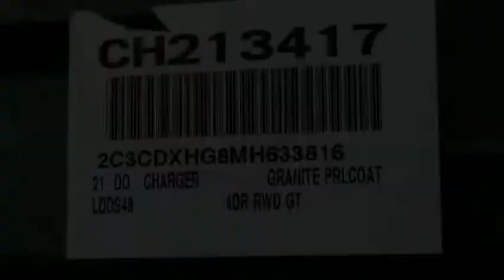2021 Dodge Charger VAN NUYS LOS ANGELES SAN FERNANDO VALENCIA CANOGA PARK CH213417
2021 Dodge Charger GT RWD

RUSSELL WESTBROOK CHRYSLER DODGE JEEP RAM PROUDLY SERVICING VAN NUYS, LOS ANGELES, SAN FERNANDO, VALENCIA, CANOGA PARK, & SURROUNDING SOUTHERN CALIFORNIA LOCATIONS. THIS GRAY 2021 Dodge CHARGER IS EQUIPPED WITH A 3.6L V6 24V VVT, AUTOMATIC TRANSMISSION, AND RECEIVES AN ESTIMATED 19 City/30 Hwy MPG. CONTACT RUSSELL WESTBROOK CHRYSLER DODGE JEEP RAM OF VAN NUYS TO SCHEDULE A TEST DRIVE AND TAKE THIS 2021 Dodge CHARGER HOME TODAY, OR VISIT OUR SHOWROOM CONVENIENTLY LOCATED AT 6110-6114 VAN NUYS BLVD VAN NUYS, CA 91401. STOCK #: CH213417 | 2021 Dodge Charger GT RWD TRACTION CONTROL ALLOY WHEELS POWER WINDOWS 2021 Dodge CHARGER GT RWD 19/30 City/Highway MPG Russell Westbrook Chrysler Dodge Jeep Ram of Van Nuys is driven and focused to ensure the highest customer satisfaction. A team above all, but above all a team. Price includes: $1000 - California BC LA/Palm Spr/Sacramento DMA Retail BC. Exp. 08/31/2021 $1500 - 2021 National Retail Consumer Cash 21CM1. Exp. 08/31/2021 STOCK #: CH213417 | VIN: 2C3CDXHG8MH633816 | 2021 Dodge Charger GT RWD TRACTION CONTROL ALLOY WHEELS POWER WINDOWS Russell Westbrook CDJR of Van Nuys